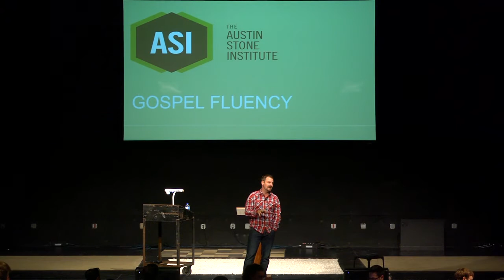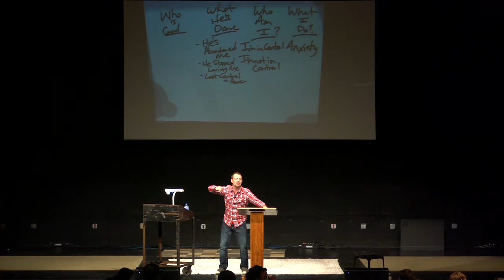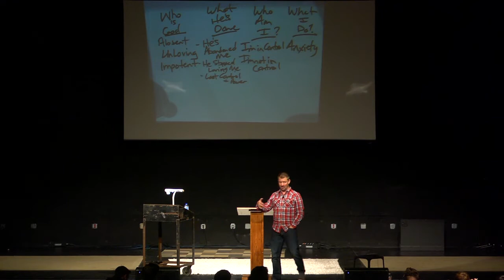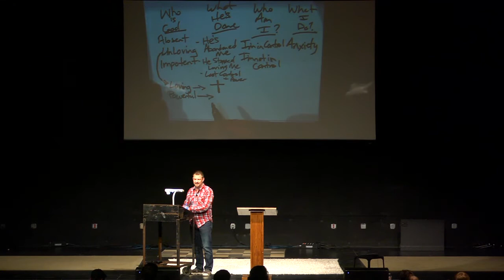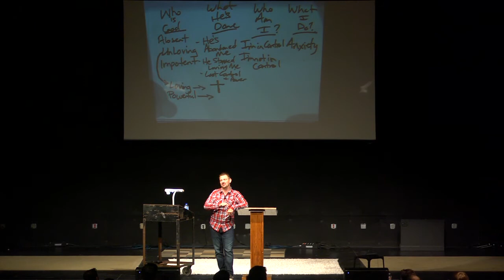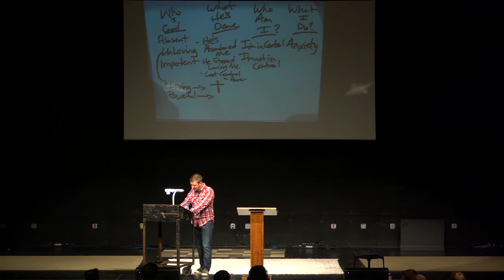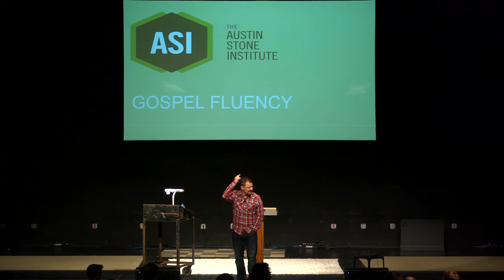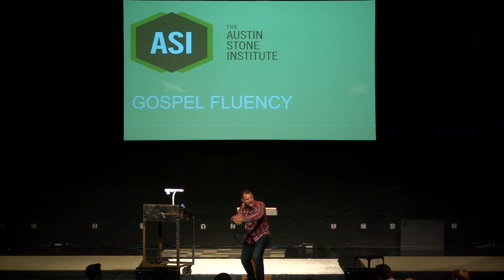Gospel Fluency - Part 3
On 9/7/13, Jeff Vanderstelt taught on Gospel Fluency at The Austin Stone Institute This is Part 3. Many thanks to the Austin Stone film team for passing along this footage.